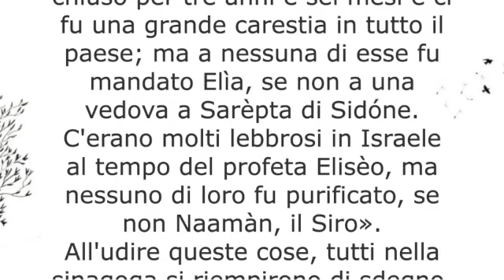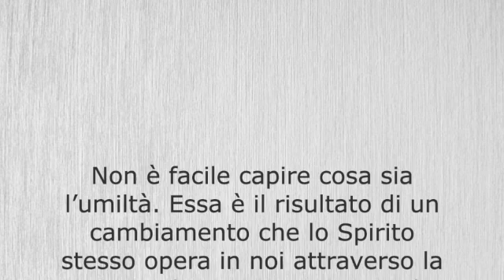Lunedì della III settimana di Quaresima